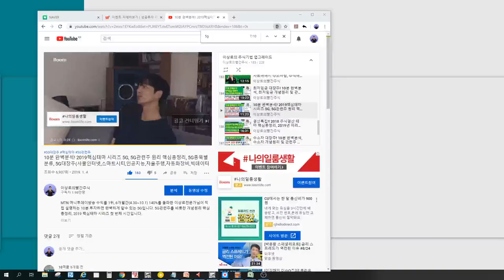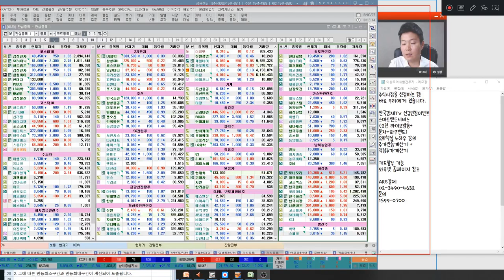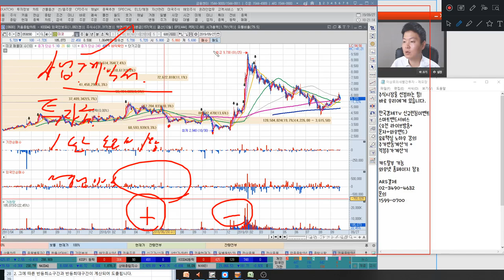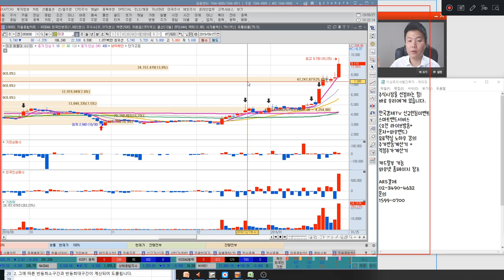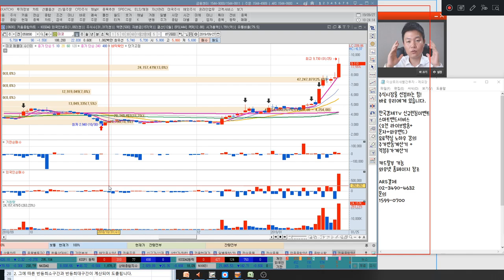개미주식투자자들이 가장 많이 하는 실수? 주식사업을 잘하기 위해서 반드시 해야되는 것, 한국경제tv 이상로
1. 개미주식투자자들이 가장 많이 하는 실수는?
2. 주식사업을 잘하기 위해서 반드시 해야되는 것은?